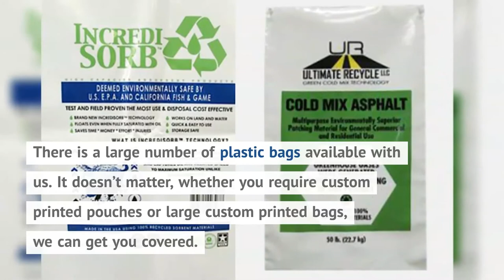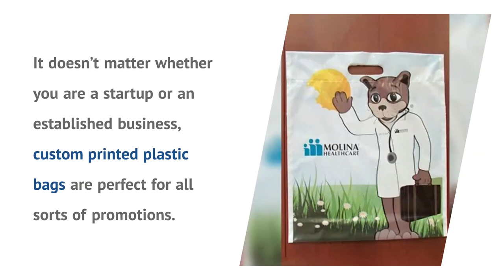Custom Printed Plastic Bags with Logo | Universal Plastic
Custom printed plastic bags at the best price. Design your plastic bags with your brand logo.